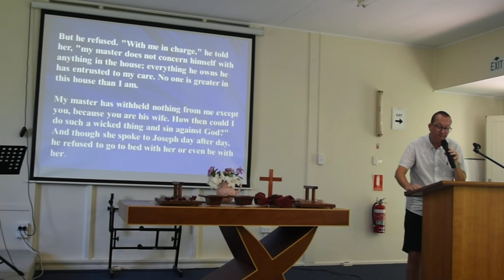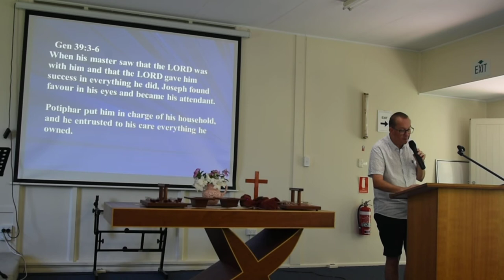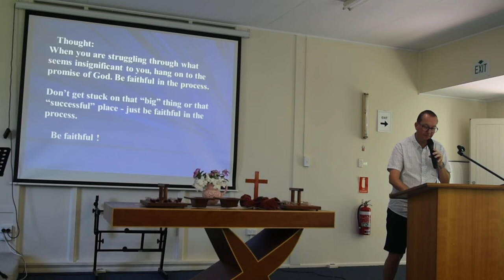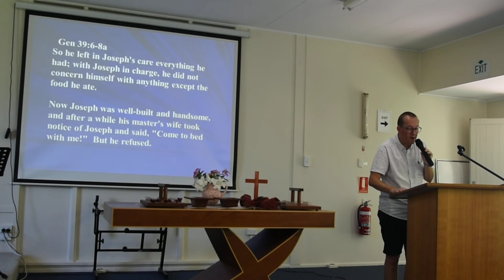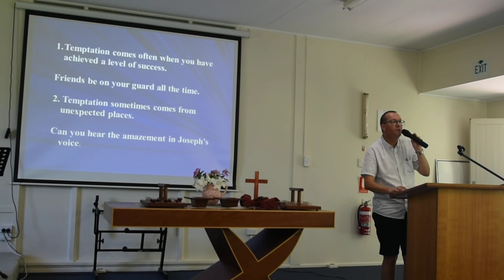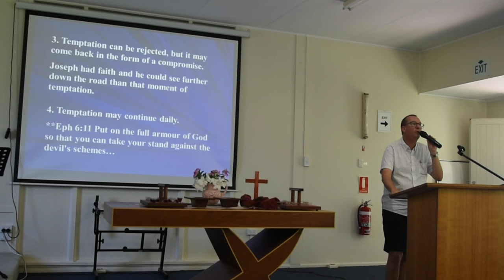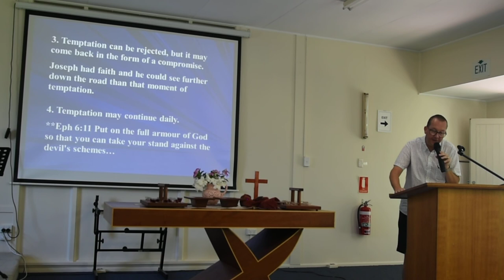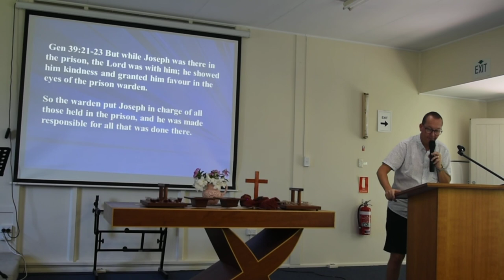Message 2nd Feburary 2020